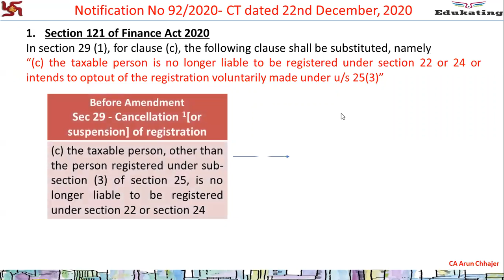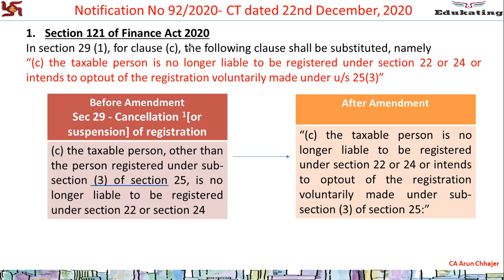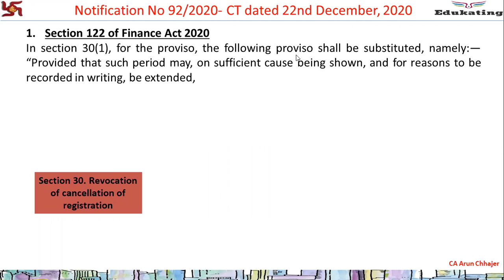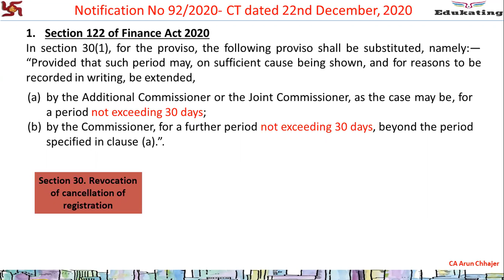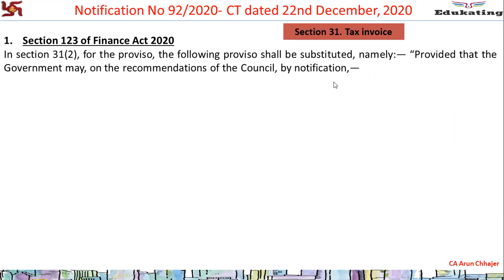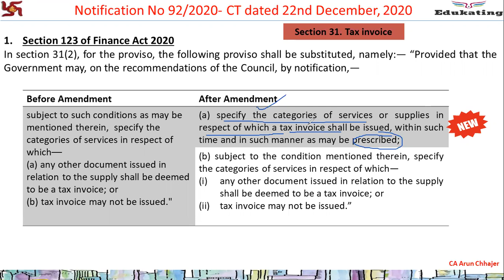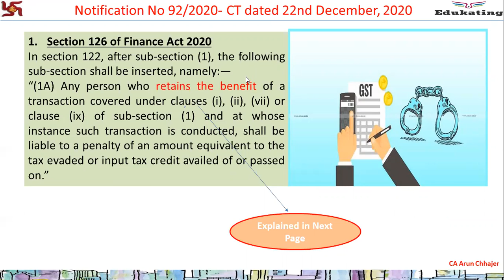Changes on 22nd Dec'20 - Part 2 (Cancellation & recovation of Registration, Tax Invoice, TDS)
In this video we have tried to share our view on the Changes in
1) Cancellation of Registration,
2) recovation of Registration,
3) Tax Invoice,
4) TDS Certificate in GST

Join our GST Membership to stay updated with GST anytime
Silver - Rs 1499 Per Annum
Platinum - Rs 7499 Per Annum